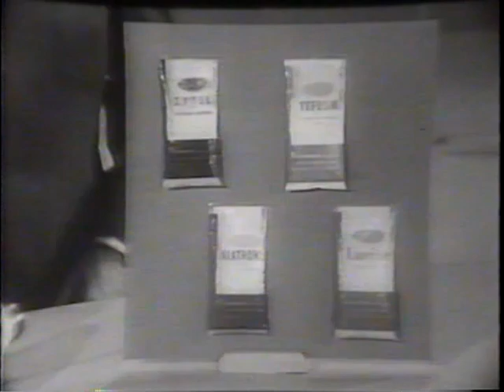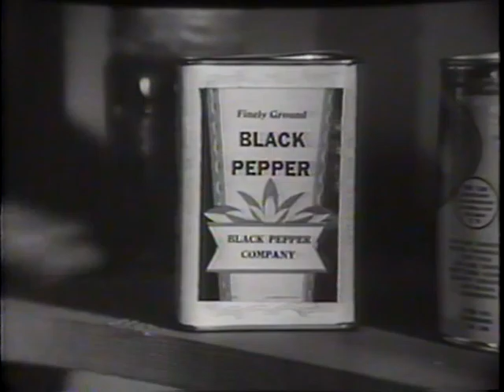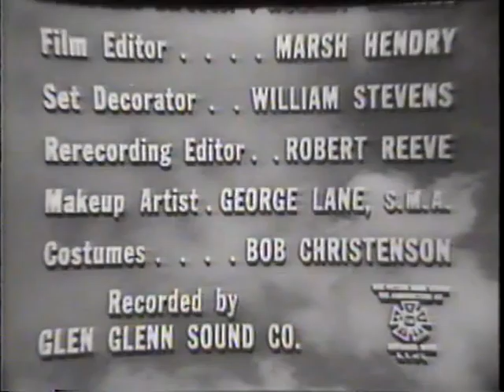Ruth Donnelly--"Are Trees People?"--Percy Helton, 1957, Puerto Rican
Ruth Donnelly stars in "Are Trees People?" as a Bronx widow who tries to adopt three homeless Puerto Rican orphans.  Features Marjorie Bennett and Percy Helton.